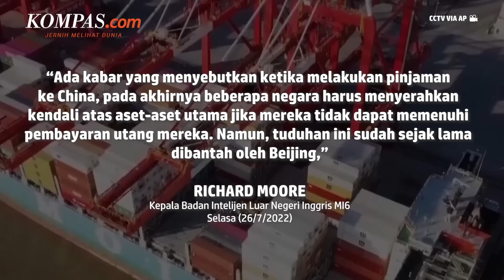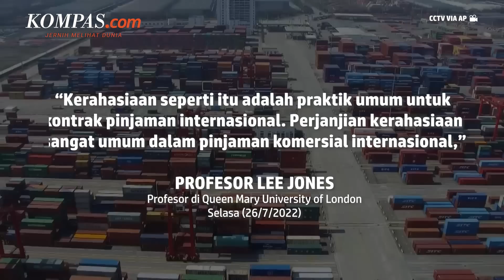Jadi Negara Pemberi Utang Terbesar di Dunia, China Justru Hadapi Banyak Kritik?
China dikenal sebagai salah satu negara kreditur atau pemberi utang terbesar di dunia. Nilai pinjaman yang diberikan China kepada debitur juga terus mengalami pertumbuhan setiap tahunnya.

Pinjaman yang diberikan China ke negara-negara berpenghasilan rendah dan menengah tercatat memiliki total nilai mencapai 170 miliar dollar AS atau setara dengan Rp 2.550 triliun pada tahun 2020.

Dalam hal ini, pinjaman China dengan jumlah besar ke negara berkembang, disebut membuat negara tersebut berjuang mati-matian untuk melunasinya karena mendapatkan tekanan kuat dari Beijing.

Namun, China membantah hal tersebut. China menyebut tidak ada satu negara pun yang jatuh ke dalam jebakan utang sebagai akibat dari pinjaman dari China.

Penulis: Kiki Safitri
Penulis Naskah: Chrisstella Efivania Rosaline
Narator: Chrisstella Efivania Rosaline
Video Editor: Chrisstella Efivania Rosaline
Produser: Khairun Alfi Syahri MJ